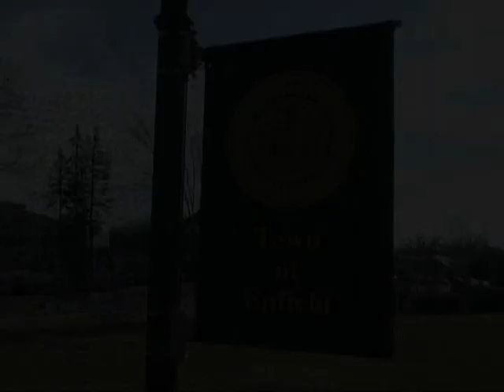Good News Enfield - New Police Dog Brady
"Good News Enfield" highlights some of the ways the local government is improving the lives of the residents of Enfield.

This episode introduces the town to the newest member of the police department's K-9 unit, Brady.